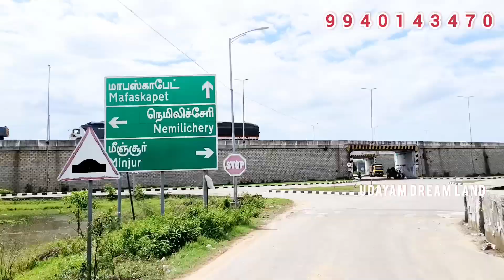67 CMDA limit low budget plot for sale near redhills Arumandhai Perungaoor #9940143470